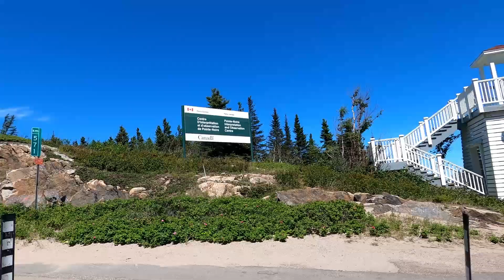На берегах святого Лаврентия. Лобстеры. Часть 1. | Saint-Lawrence shores. QUEBEC. Part 1.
Путешествие. Квебек. Берега Святого Лаврентия. Travelling. Quebec. Saint Lawrence shores.
Лобстеры, Киты, дикая природа, пляжи, барбекю. Фьорд в национальном парке, один из самых глубоких в мире.
Дорога туда и день первый.
Итак, первая остановка  была в Квебек Сити. Мы остановились в этом отеле: First stop for night, Quebec City

Или вы можете остановится в замке Шато-Фронтенак (Fairmont Le Château Frontenac). Or you can stay here:

На водопад Парк Шют-Монморенси (Parc de la Chute-Montmorency)
 вы можете посмотреть тут. Water Falls Montmorency:

На пароме в Тадуссак (Tadoussac) мы переправлялись тут:
The ferry through river Saguenay to Tadoussac:
Traverse bsc
Расписание (schedule)

Место для наблюдения за китами. Whale watching spot.
Point De Vue Pour Observer Les Baleines

Их знаменитая гостиница Тадуссак. The famous Hotel Tadoussac
Hôtel Tadoussac

Еще одно место для наблюдения за китами. Здесь можно взять круиз. Whale watching spot.  Here you can take watching cruise.
Croisières Essipit / Whale Watching Essipit Cruise

И вот наш любимый ресторанчик с лобстерами и другими вкуснейшими морепродуктами :) And here it is our favorite restaurant with lobsters and other delicious seafood :)
Poissonnerie Les Escoumins.

В городе Саганей мы остановились в этой гостинице. Остались очень довольны. И расположение и обслуживание. We stay in Saguenay in Hotel Chicoutimi. We satisfied completely. Highly recommended.

Парк с водопадом.
Center Plein Air Bec-Scie  or   Okwari Le Fjord
7400 Chemin des Chutes, La Baie, QC G7B 3N8

Маленький прекрасный городок. La Baie. И Место где можно полюбоваться видом на залив реки Сагеней. Парк Марс.
Small beautiful town. La Baie. The spot where you can admire the views of the bay of the Saguenay River. Parc Mars

Где можно купить свежие вкусные лосось и креветки и другие свежие продукты.
Where you can buy fresh delicious salmon and shrimp and other fresh food.
IGA - C. Verreault. 150 6e Rue, La Baie, QC G7B 4V9

Далее наш путь лежал сюда. Только запасайтесь  временем, удобной убувью и обязательно сркдствами о насекомых. Национальный парк Мон-Вален.
Further we headed here. You need much time, comfortable shoes and be sure to get insects protection spray. Parc national des Monts-Valin

Ну и под конец первого дня нам хотелось кушать и просто отдохнуть.
Две локации даю.
Well, at the end of the first day, we were too starved and wanted just relax.
I give you two locations where you can find a table with an amazing view.
1) Halte de Valin. 192 Route de Tadoussac, Saguenay, Quebec G7H 2A5
2) Battures de Saint-Fulgence. QC-172, Saint-Fulgence, QC G0V 1S0

Из-за пандемии часы работы любых центров туристических и круизов могут быть изменены. Проверяйте на сайтах.
Due to the pandemic, the opening hours may change. Check please the sites.

Остальное вы увидите в следующем видео.
In the next video you will see the second part. )))

 Just Strong - это бренд стиля жизни для сильных женщин.

Just Strong this is a a lifestyle brand for strong women.

Don’t forget to click on the bell to get the new video first.
 I’m always happy for your opinions and comments!

Мой инстаграм   My Instagram
          Mordseed3837